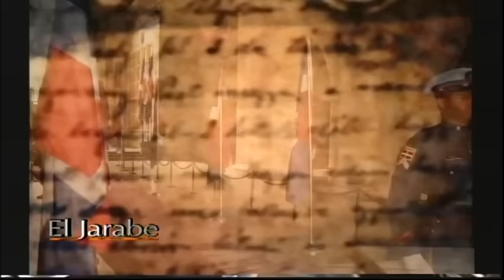El Jarabe Escandalo de Hoy Seg-2 22/06/16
Cambio en altas cortes.